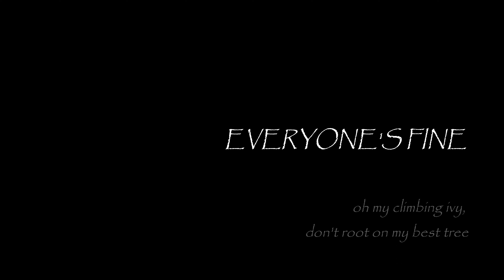EVERYONE'S FINE (Oh Doktor!)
Home recording  (2020)

EVERYONE'S FINE

pumpkin's got a siren
it sounds on mellow time
thinks he's giving good seeds,
and grows up them with wine,
everytime the wind comes in
gently blows on her leaves
and if you ask him
says it's fine

jasmine curly and shaky
don't worry on working hard
and grow them with his parts,
gently bents his stems
and when you ask her
says she's fine

oh my climbing ivy
don't root on my best tree
'cause there is my piece of love
and you can't get it all

the garden once luxuriant
the gardner once too
thinks of catching good sprouts
any harvest was so poor
but everytime the wind comes in
sweeps away faith and memories
and when you ask flowers or fruits
it won't be fine